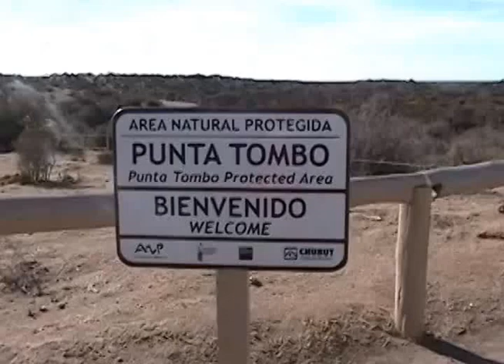Argentina - Puerto Madryn - Punta Tombo (parte2)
Começamos este dia por Punta Tombo, a 180 Km de Puerto Madryn, e que foi declarada Área Natural Protegida em 1979. Chegando lá, fizemos uma parada numa Pinguinera que, de agosto a abril, serve de moradia para os pinguins de Magalhães. Fomos orientados a não sair da trilha, já que ao redor, na vasta estepe, existiam centenas de ninhos de pinguins de Magalhães misturados a guanacos, maras e outros animais. Após 40 minutos de caminhada, chegamos numa praia na qual os pinguins se deliciavam num animado banho.